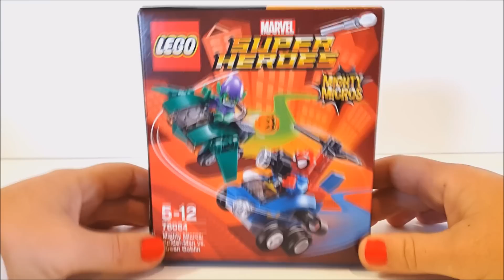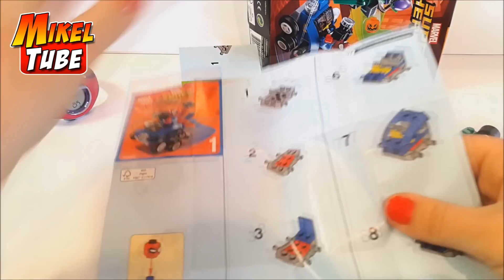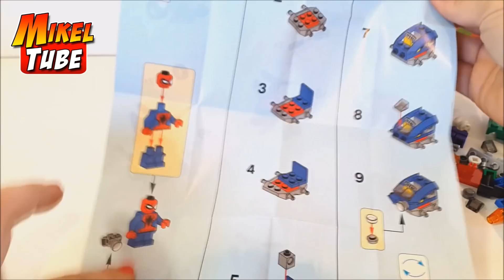Spiderman VS Green Goblin LEGO - RETO Youtubers contra Mikel Tube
MIRA EL VÍDEO DE MIKEL TUBE PARA SABER EL RESULTADO PINCHANDO
Este es nuestro segundo reto! Esta vez con el canal amigo MIKEL TUBE, un canal de juegos y juguetes muy divertido presentado por un niño muy simpático y su hermanito, visita su canal y suscríbete para no perderte ni un vídeo!
En este reto entre youtubers, abriremos una caja de LEGO Mighty Micros de Spiderman VS Green Goblin con sus automóviles. Es un juguete de lego muy chulo!
Apto para niños a partir de 5 años.
El reto consiste en montar el máximo de piezas de esta caja en 5 minutos, ¿quién hará más?
Mira el vídeo de Mikel y comprueba quién ha conseguido montar más piezas!

¡GRACIAS POR VISITARNOS Y REÍRTE CON NOSOTROS!